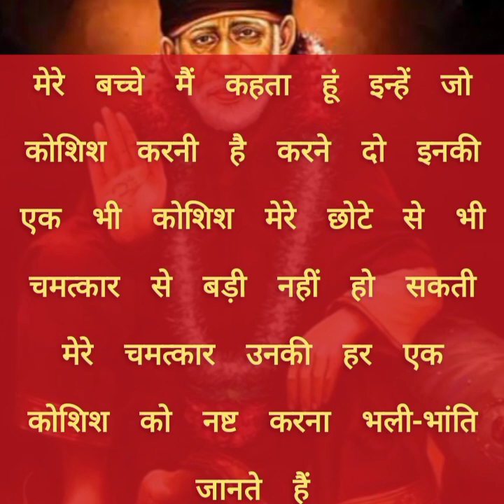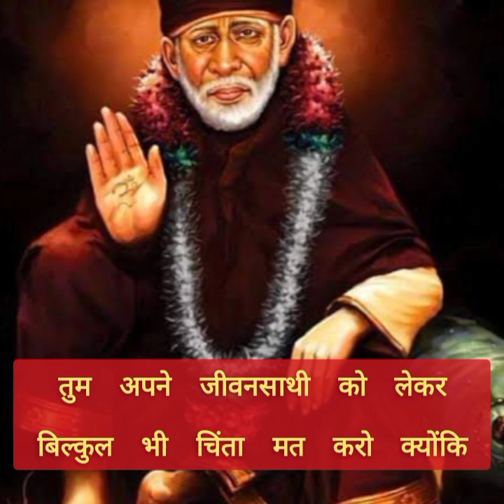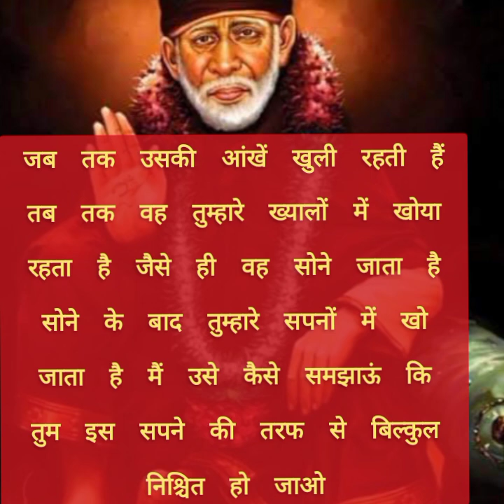तुम्हारी याद ने उसका यह हाल कर दिया है...